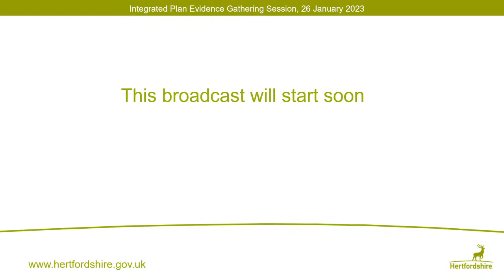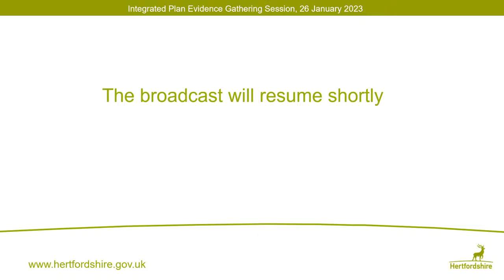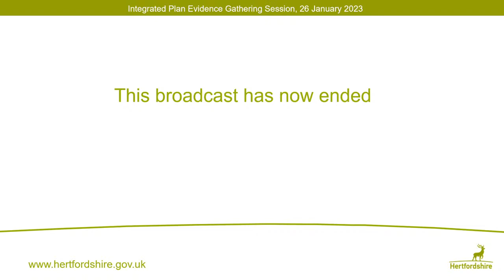IP Scrutiny Evidence Gathering Session - Portfolio 5 - Education, Libraries, and Lifelong Learning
Meeting agenda

Further information and Board membership